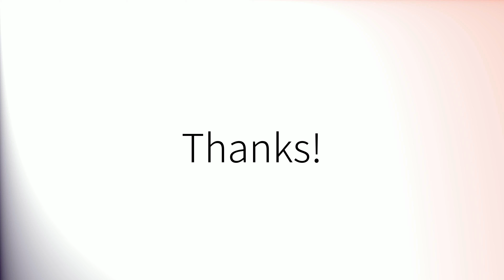Como pronunciar 'Tormenta' en español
How to pronounce 'Tormenta' in Spanish.
Comment prononcer 'Tormenta' en espagnol.
Wie man 'Tormenta' auf Spanisch ausspricht.
「Tormenta」のスペイン語の発音の仕方